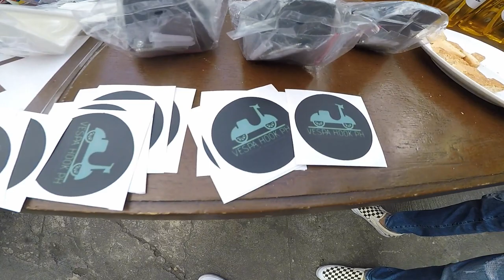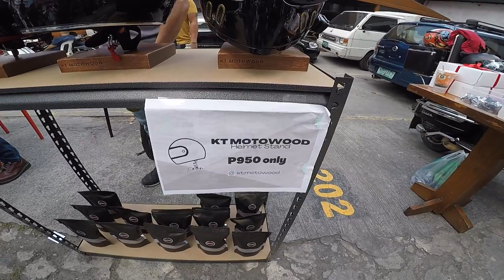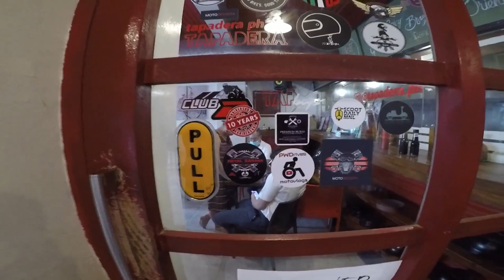Vespa Sunday –Tapadera Moto Pop Up! 2/28/21 - Motovlog # 47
Short and shaky footage. Need one of those dji osmo pocket!

Another successful Moto Pop Up in Tapadera!
2pac
Writers
Soulshock, Bobby Caldwell, Alfons Kettner, 2Pac, Kenneth Karlin
SHOW LESS